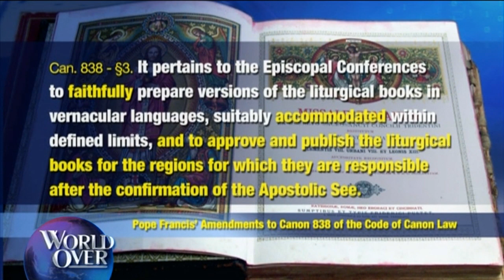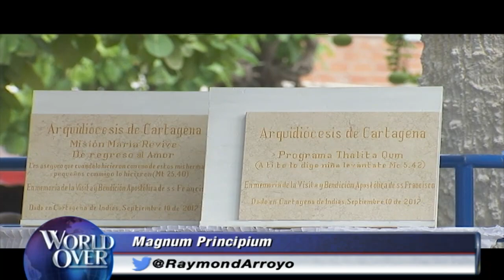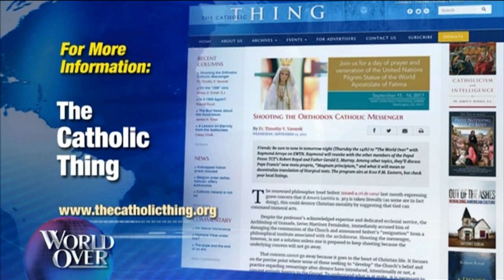World Over - 2017-09-14 - Liturgy Law Changes, Fr. Gerald Murray, Robert Royal with Raymond Arroyo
THE PAPAL POSSE...FR GERALD MURRAY, canon lawyer and priest of the Archdiocese of New York and ROBERT ROYAL, editor-in-chief of The Catholic Thing, discuss Pope Francis' new motu proprio on the liturgy, Magnum Principium, and all the latest news from the Vatican.